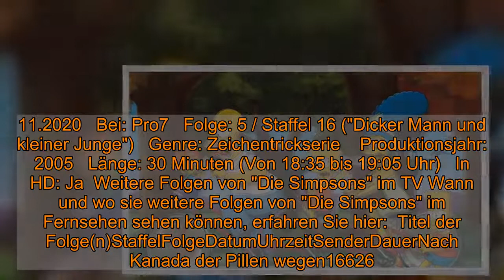"Die Simpsons" im Live-Stream und TV: Episode 5 aus Staffel 16 der Zeichentrickserie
"Die Simpsons" im Live-Stream und TV: Episode 5 aus Staffel 16 der Zeichentrickserie  Heute, am 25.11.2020, läuft eine Folge der Zeichentrickserie "Die Simpsons" im Fernsehen. Alle Infos zur Übertragung, zu Live-Stream-Möglichkeiten und der Wiederholung von "Dicker Mann und kleiner Junge" lesen Sie hier.    Eine weitere Folge "Die Simpsons" gibt es heute, am 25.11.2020, im Fernsehen. Um die Zeichentrickserie nicht zu verpassen, sollten Sie rechtzeitig Pro7 einschalten: Episode 5 aus Staffel 16 ("Dicker Mann und kleiner Junge") wird dort um 18:35 Uhr gezeigt. Falls Sie lieber im Internet fernsehen: Pro7 bietet online auch einen Live-Stream an.  "Die Simpsons" heute im TV und Live-Stream mit "Dicker Mann und kleiner Junge" Homer hat seinen Job im Atomkraftwerk verloren und ist jetzt finanziell von Bart abhängig. Der hat nämlich selbst produzierte T-Shirts mit frechen Sprüchen an den Großhändler Goose Gladwell verkauft. Das Geschäft boomt, doch Gladwell betrügt Bart nach Strich und Faden. Jetzt ist Homer gefragt: Mit dem Modell eines Plutoniumkraftwerks, das er eigentlich für Lisas Physikwettbewerb gebaut hat, droht er dem fiesen Gladwell ... (Quelle: Pro7, übermittelt durch FUNKE Programmzeitschriften)  "Die Simpsons" am 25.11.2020: Wiederholung von "Dicker Mann und kleiner Junge" online in der Pro7-Mediathek und im TV    Sie können "Die Simpsons" heute um 18:35 Uhr nicht sehen? Werfen Sie doch mal einen Blick in die Pro7-Mediathek . Hier finden Sie unzählige Fernsehsendungen nach ihrer Ausstrahlung online als Video on Demand zum streamen. Eine Wiederholung im TV wird es bei Pro7 vorerst nicht geben. In der Regel finden Sie die Sendung nach der TV-Ausstrahlung auch online vor. Doch leider gilt das nicht für alle Sendungen.  Alle Infos und Darsteller von "Die Simpsons" auf einen Blick Mit: Terry Greene, Tress MacNeille und Karl Wiedergott   Datum: 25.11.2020   Bei: Pro7   Folge: 5 / Staffel 16 ("Dicker Mann und kleiner Junge")   Genre: Zeichentrickserie    Produktionsjahr: 2005   Länge: 30 Minuten (Von 18:35 bis 19:05 Uhr)   In HD: Ja  Weitere Folgen von "Die Simpsons" im TV Wann und wo sie weitere Folgen von "Die Simpsons" im Fernsehen sehen können, erfahren Sie hier:  Titel der Folge(n)StaffelFolgeDatumUhrzeitSenderDauerNach Kanada der Pillen wegen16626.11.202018:10 UhrProSieben25 MinutenMoes Taverne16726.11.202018:35 UhrProSieben30 MinutenPranksta Rap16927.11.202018:10 UhrProSieben25 MinutenDrum prüfe, wer sich ewig bindet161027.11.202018:35 UhrProSieben30 MinutenDer Schwindler und seine Kinder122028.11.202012:45 UhrProSieben30 MinutenDer hungrige, hungrige Homer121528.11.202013:15 UhrProSieben25 MinutenLisa knackt den Rowdy-Code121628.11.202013:40 UhrProSieben30 MinutenDie Sippe auf Safari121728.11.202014:10 UhrProSieben30 MinutenHomer und Moe St. Cool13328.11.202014:40 UhrProSieben30 MinutenGloria - die wahre Liebe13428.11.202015:10 UhrProSieben30 MinutenDie böse Hexe des Westens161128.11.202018:10 UhrProSieben25 MinutenDer lächelnde Buddha161